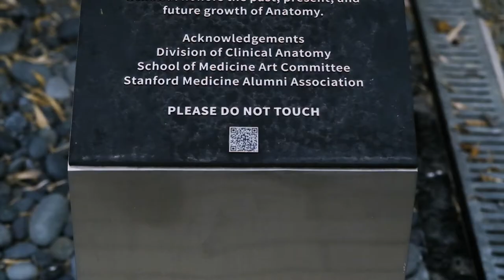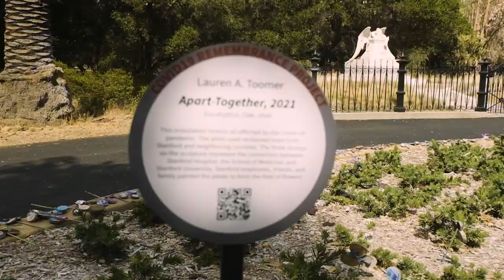Meet Lauren Toomer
“How beautiful is it to think about the human body as an art piece?” Lauren Toomer, MFA ’15, an artist and a lecturer in Stanford’s art and art history department, talks about teaching in the dissection lab.

Video by Erin Attkisson

MB01MIBORJCF6DZ